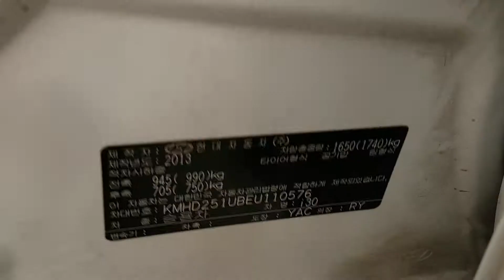2014 I30 EU110576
2014 I30 EU110576